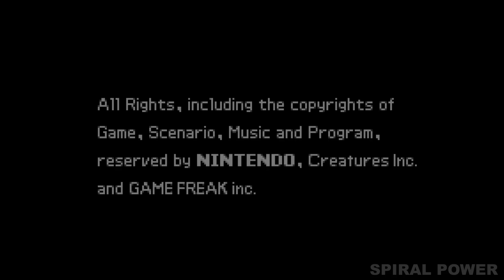Guia de Pokemon Zafiro Juego Completo en Español